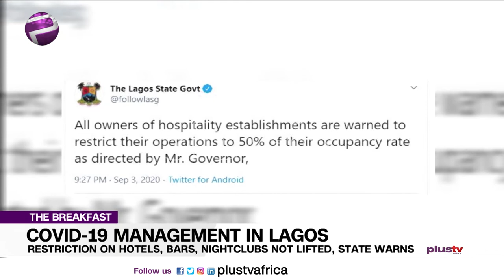Restriction On Hotels, Bars and Nightclubs Not Lifted- State Warns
The Lagos State government says it has not lifted the restrictions on the opening of bars, restaurants, night clubs, lounges, and cinemas, despite relaxation of the curfew to four hours (12.00 a.m to 4.00 a.m) by the Presidential Task Force.